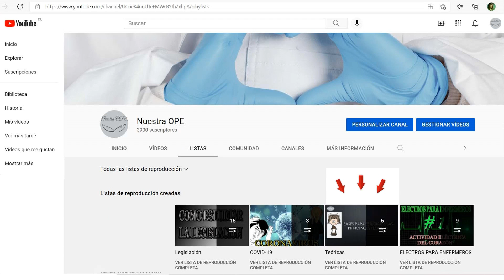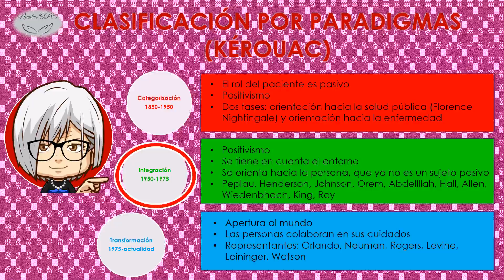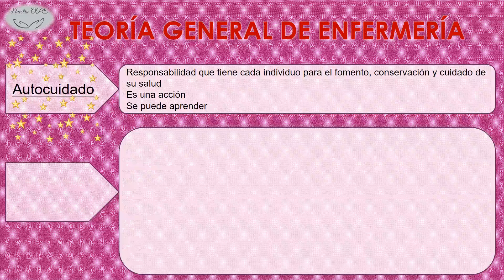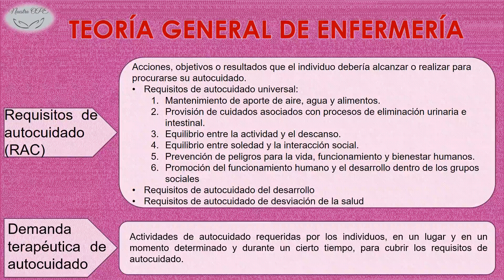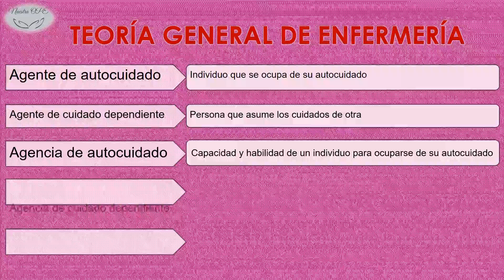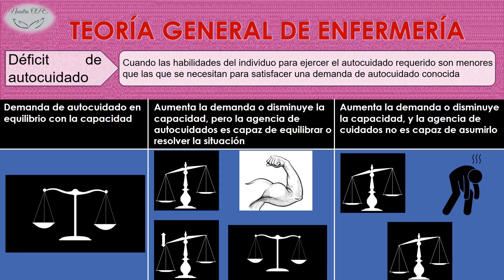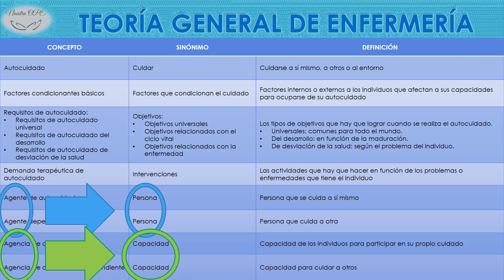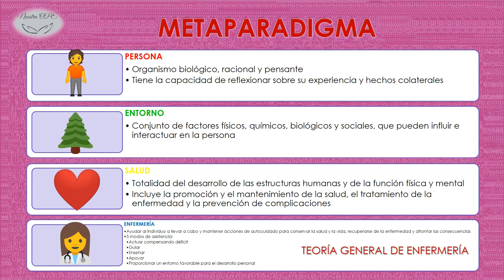Dorothea Elizabeth Orem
En este vídeo conoceremos a la gran teórica enfermera Dorothea Orem, y su teoría general del déficit de autocuidado. Aprenderemos los conceptos y las diferencias entre agente y agencia, entre otras muchas cosas.